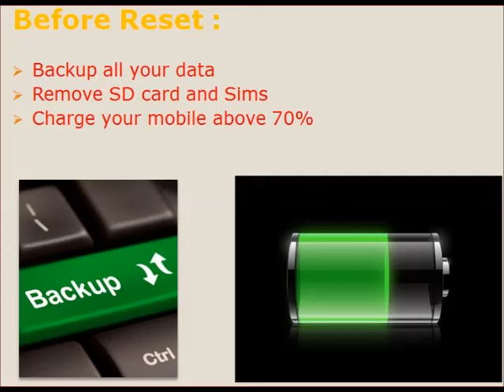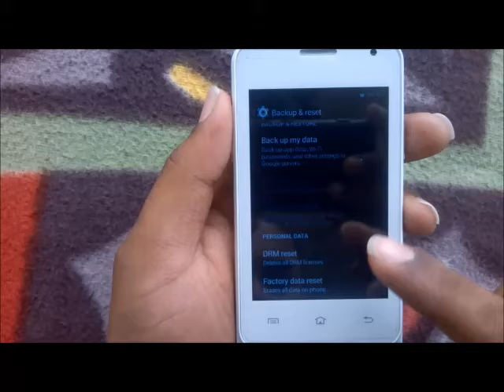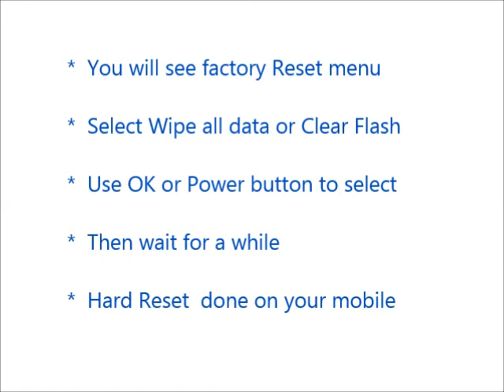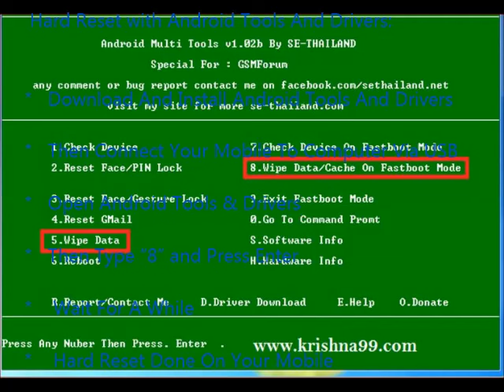How to Hard Reset BLU Dash JR D140 and Forgot Password Recovery, Factory Reset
BLU Dash JR D140 hard reset, factory reset, forgot password recovery without lose data etc. You can reset any android mobile after watching this video. If you can not reset your mobile phone after watching this video, Feel free to visit our

Contents of this video :

1) BLU Dash JR D140 Mobile hard reset

2) Any android mobile hard reset and factory reset

3) Android mobile phone factory reset from menu

4) Forgotten mobile password, tablet password recovery

5) BLU Dash JR D140 Pattern unlock procedure

6) Pin change without losing data

7) Hard reset with Android tools drivers (Also in fast boot mode)